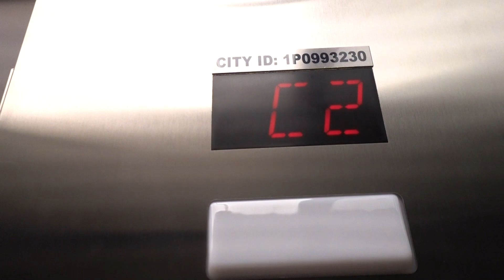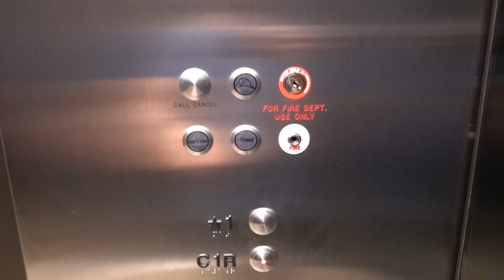Schindler 5500 Traction Concourse Elevator - PENN 1 - New York, NY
This is an elevator at a newly renovated office building. During the renovation, they installed this nice Schindler 5500 that goes from the street level down to the subway station. This is a really nice elevator with a big sleek modern cab. I also like the buttons, I believe they're EPCO. The speaker, however, is already blown out so the voice sounds horrible.